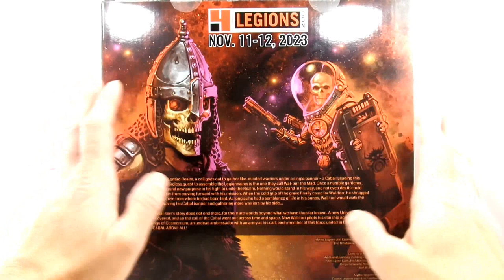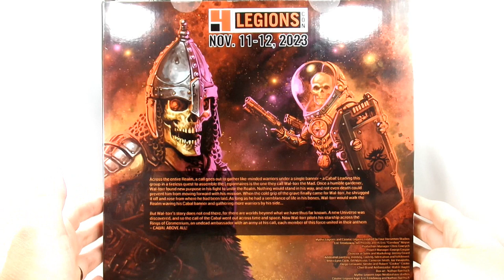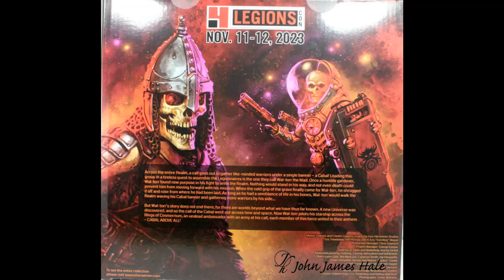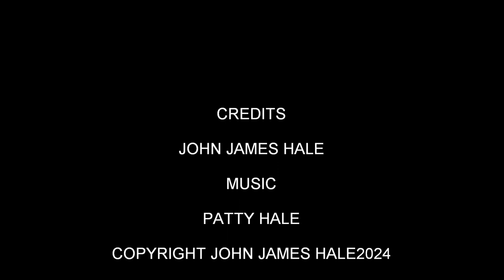Legions Con 2023 Wal-Torr The Mad Two Pack Figure Review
Join John Hale Today as i open Mythic Legions Wal-Torr . This is awesome, fantastic lot of fun. I hope you stay to see my photos.